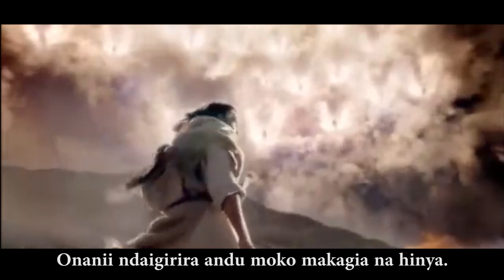Sarakasi Na Vituko | George Victor Njoroge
This is one of the best gospel hits from Kenya. Gospel Music is a very popular genre of music among Kenyan audiences within the ...

 This is A George Victor Njoroge Official Channel Which Contains Pure Gospel Songs.